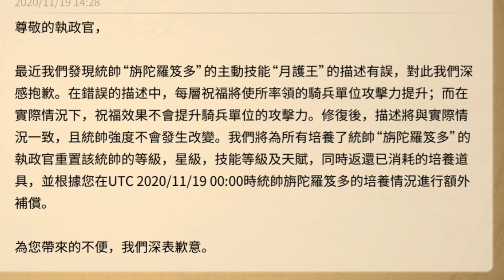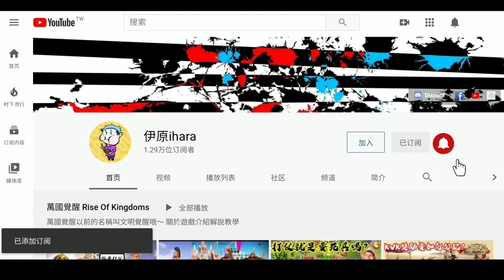[萬國覺醒] 孔雀事件官方賠償什麼？（再見孔雀 你好呂布）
赤黑攻略站

Screen Recorder
Video Editor: KineMaster app
Photo Editor: 相片編輯器
Picture Maker: MediBangPaint app